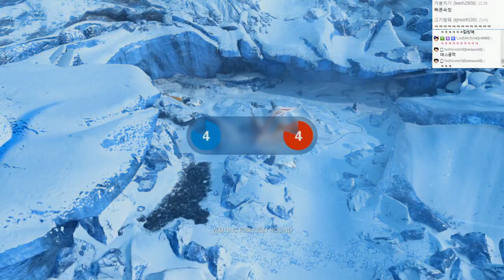스타워즈 실사게임! | 히어로3대3 배틀 | 11월20일 | #02 - by조마문 (PC) ( 스타워즈 배틀프론트 스타워즈 깨어난포스 STAR WARS Battlefront )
영화 스타워즈 깨어난포스도 나오며, 같은 시기에 나온 최신 스타워즈 배틀프론트라는 게임입니다. 섬세한 히어로 배틀 재현과 FPS게임도 가지고 있어 배틀필드 같은 대규모 전투FPS 느낌과 매우 비슷합니다.